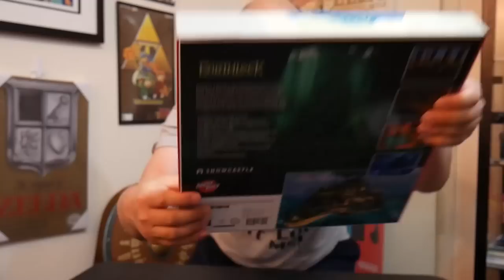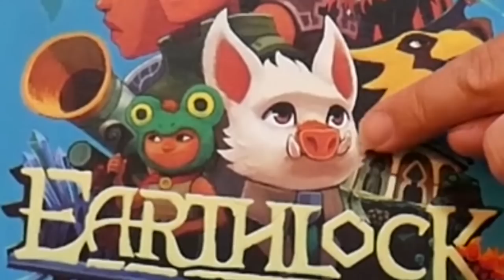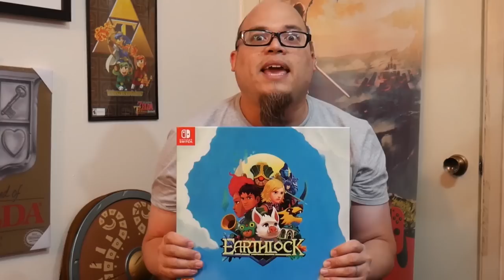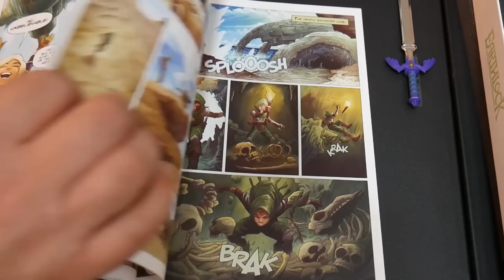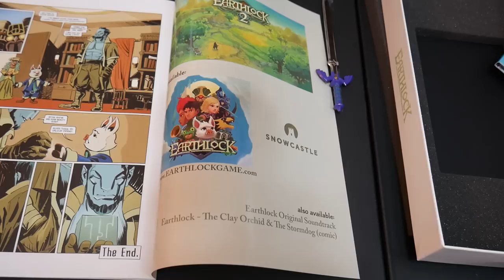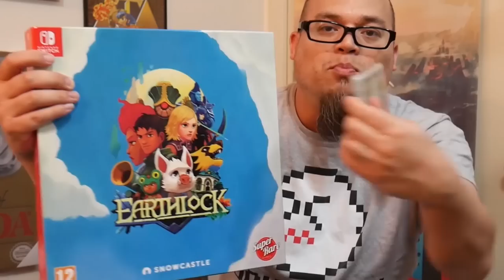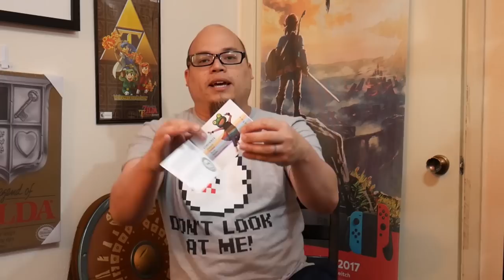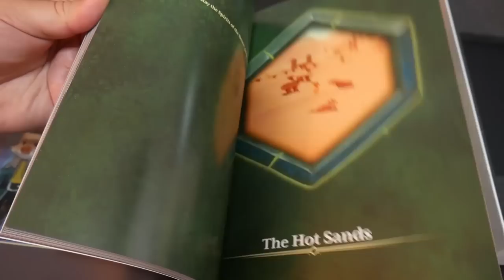Earthlock SWITCH Unboxing ONLY 1000 from Super Rare Games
Super Rare Games creates physical releases for indie games. I love what they do, but I it makes my wallet cries. I open stuff so you don’t have to! Enjoy mu unboxing of Nintendo Switch Earthlock! Very rare. Only 1000 exist.

I literally want to just impove the channel. Hire people to edit videos so I can make more. I love just making videos. If you want or can, go for it. If you don’t want to or can’t. No worries. Seriously. Nothing